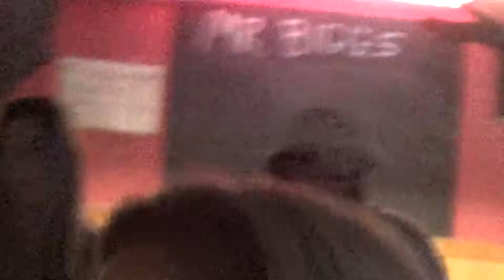Sue singing Purple Rain by Prince